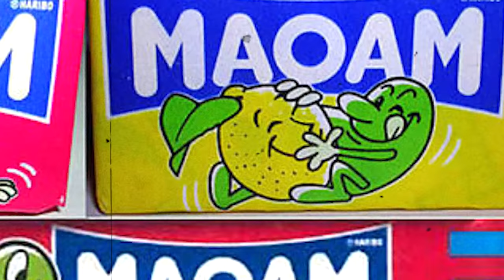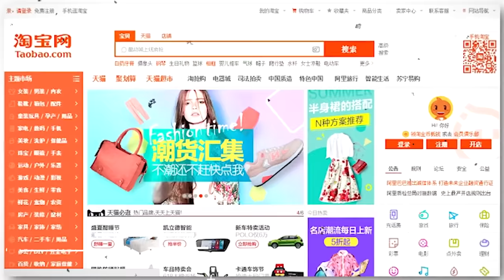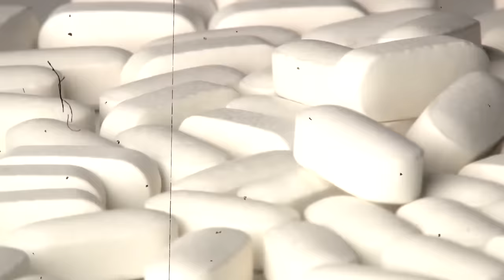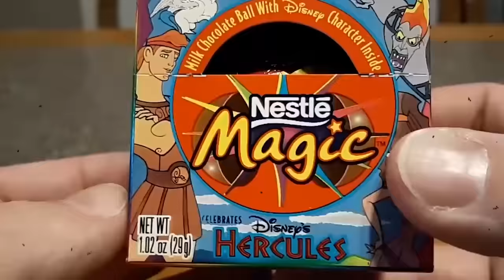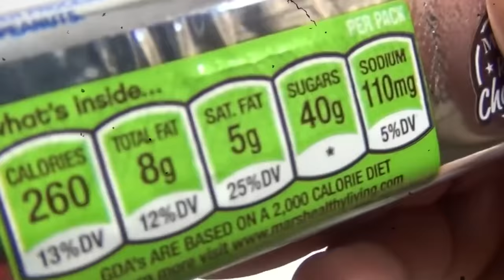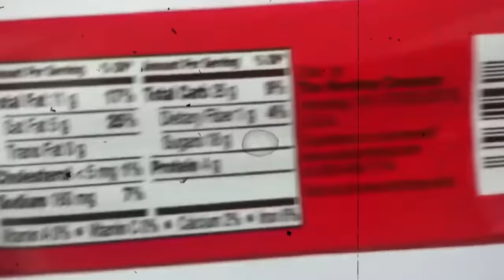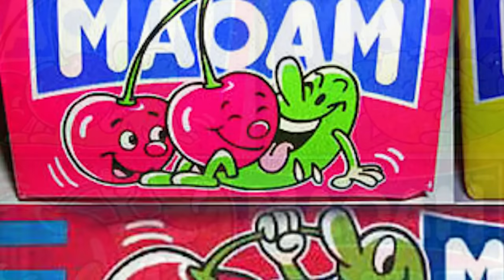10 Verbotene Süßigkeiten! 🍬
👉Downloade dir Rise of Kingdom kostenlos!
👉Benutze den Code 2021viking um dir den Bonus für neue Spieler in ROK zu sichern
👉Nimm am Event Teil und habe die Chance auf ein iPhone12 pro, iPhone 12, iPhone 12 mini oder eine Nintendo Switch

Freunde, die Kanalmitgliedschaft ist jetzt aktiv! 👻 Wenn ihr Teil der gestörten Truppe sein wollt, dann checkt doch gleich die Vorteile ab! 🥳
Mitunter gibt es Geister-Logos neben dem Nutzernamen, Q&A-Chats im Community-Tab, Fotos und Statusupdates, die es nur dort zu sehen gibt und auch Namenserwähnungen in Videos, als Dankeschön für die ganz kranken Supporter! 🎬

Falls euch mal creepy Dinge passiert sind,  schreibt es mir in die Kommentare! 🦇